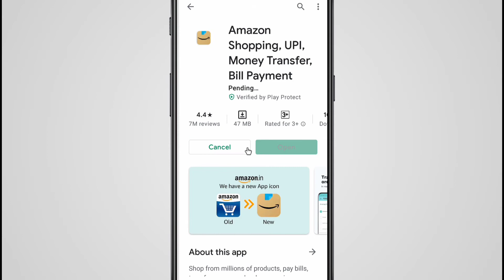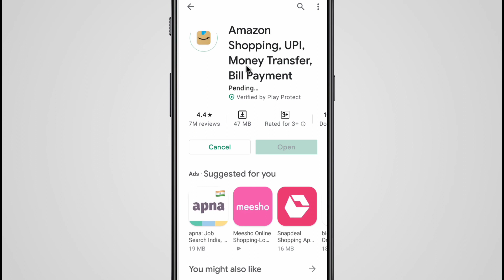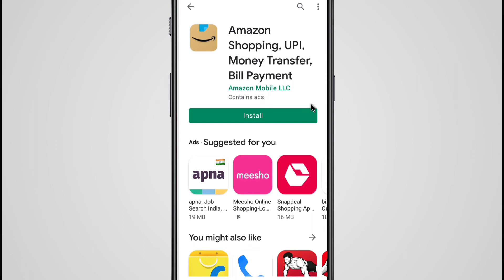Play Store Waiting For WiFi Problem Solve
Hello Dosto Is Video Me Maine Aapko Bataya Hai Ki Aap Play Store Me Waiting For Wifi Problem Ko Kaise Thik Kar Sakte Hai.